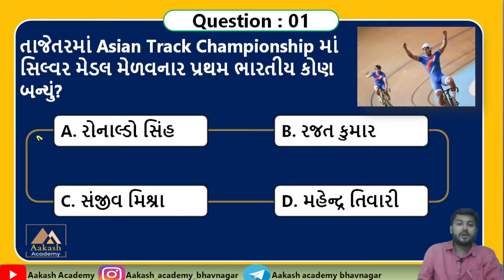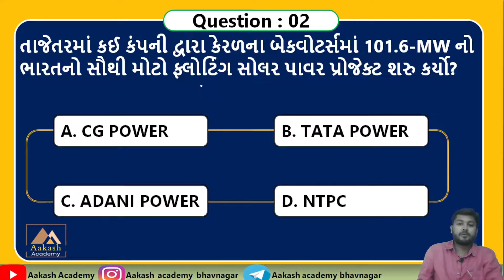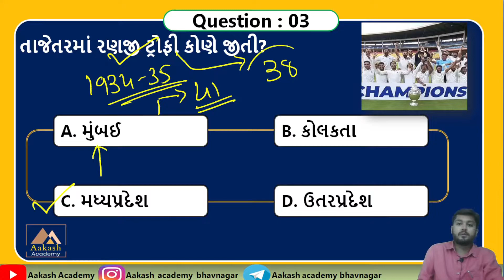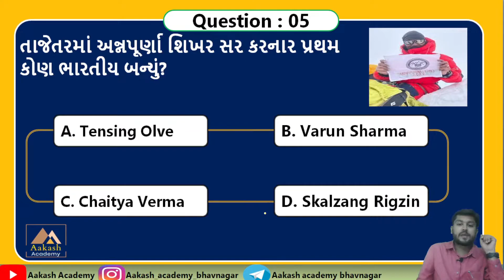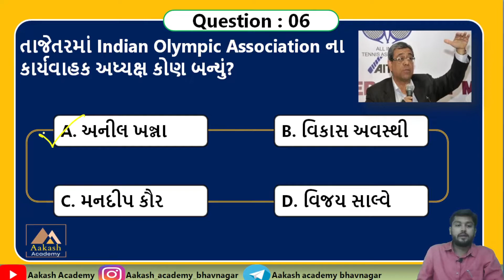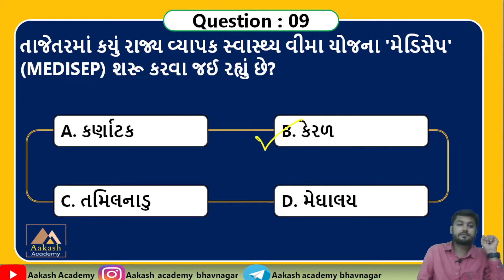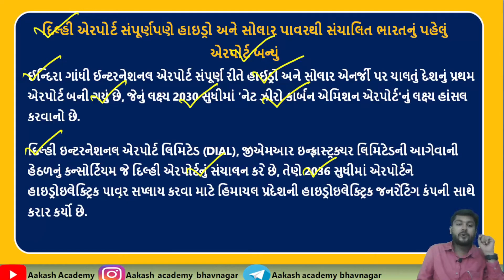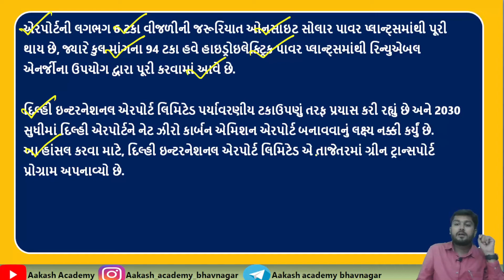28 June 2022 Current Affairs in Gujarati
28 June 2022 Current Affairs in Gujarati | Daily Current Affairs | Current Affairs In Gujarati

આ વિડીઓ માં 28 જુન 2022 નું કરંટ અફેયર્સ રજુ કરેલ છે.

About this channel :

BANK PO,
SSC,
RAILWAY,
MBA,